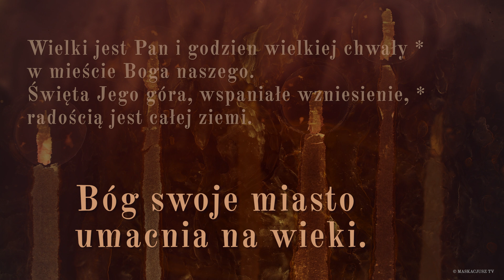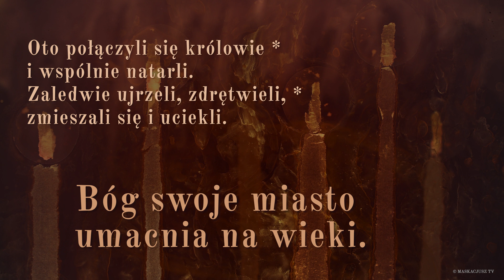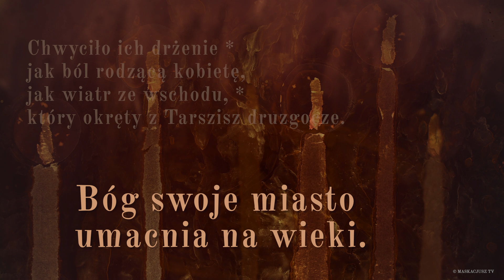PsalmResponsoryjny | 14 lipca 2020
Ps 48 (47), 2-3b. 3c-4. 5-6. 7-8 (R.: por. 9d)

     Bóg swoje miasto umacnia na wieki.

Wielki jest Pan i godzien wielkiej chwały *
w mieście Boga naszego.
Święta Jego góra, wspaniałe wzniesienie, *
radością jest całej ziemi.

Góra Syjon, kres północy, *
jest miastem wielkiego Króla.
Bóg w zamkach swoich *
okazał się obroną.

Oto połączyli się królowie *
i wspólnie natarli.
Zaledwie ujrzeli, zdrętwieli, *
zmieszali się i uciekli.

Chwyciło ich drżenie *
jak ból rodzącą kobietę,
jak wiatr ze wschodu, *
który okręty z Tarszisz druzgocze.